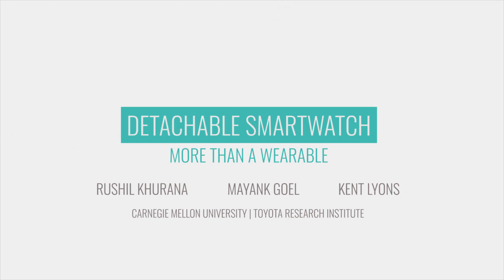Detachable Smartwatch: More Than A Wearable (Ubicomp'19)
What happens when your watch is not tied to your wrist anymore? This paper explores the possibility of a detachable smartwatch.

It was presented at Ubicomp'19.